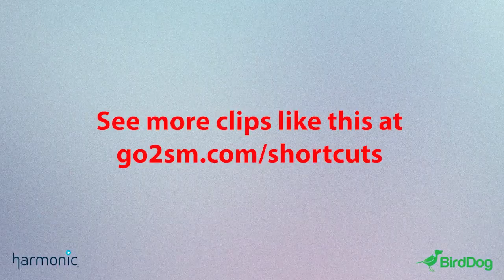How Blizzard Uses NDI and SRT for Cloud-based Esports Production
Activision Blizzard Esports Director of Live Operations Corey Smith discusses the roles NDI and SRT play in large-scale esports cloud production and streaming in this clip from Streaming Media Connect 2022.